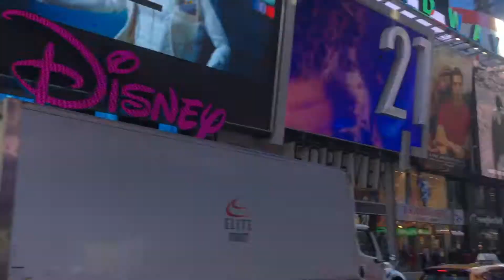MARTOUR2018 BY MARICATV | NEW YORK | BACK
Programa de humor | viajes | entretenimiento